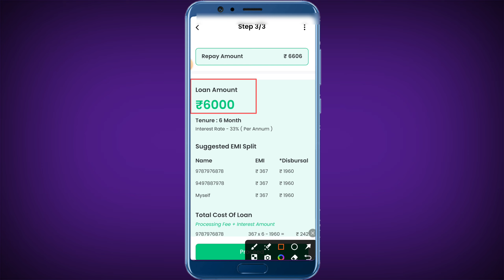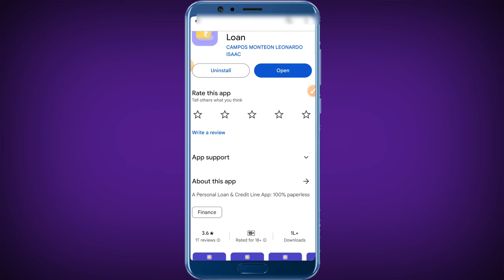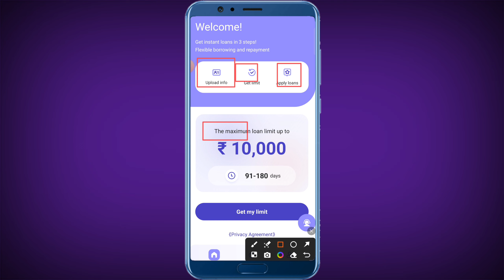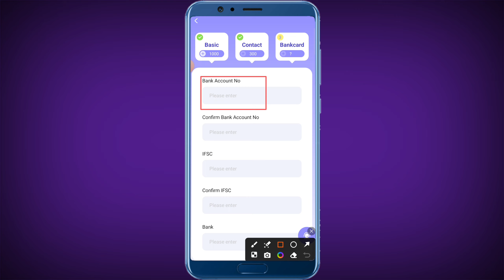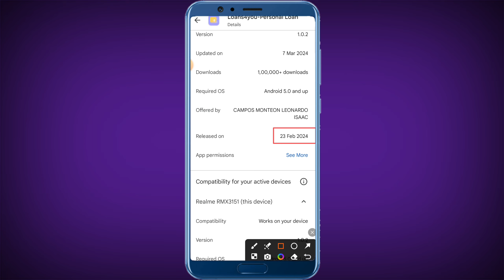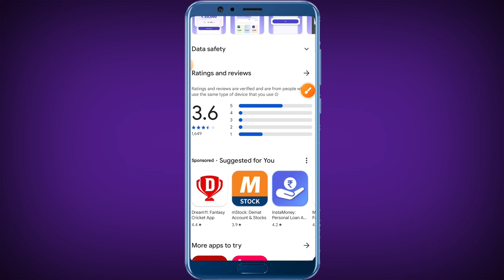Loan App Fast Approval | New Loan App 2024 today | Best Loan App 2024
top 5 best loan app 2024
top 5 best loan apps 2024
best loan app 2024 tamil
best loan apps telugu 2024
2024 best loan apps telugu
best loan apps in india 2024
instant loan apps 2024
new loan app 2024
top loan app 2024
top 5 best instant loan app 2024
best 5 new loan app 2024
nbfc loan app 2023
2024, best 3 loan app
top 3 new loan app
new best top 8 loan app
new loan app
bad Cibil loan app
top 3 loan app with bad Cibil, best 5 new loa app 2024, best loan app in 2024